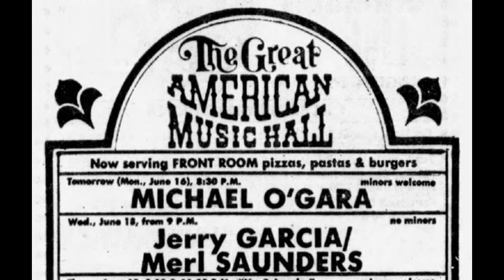Jerry Garcia & Merl Saunders - 6/18/75 Great American Music Hall, San Francisco, CA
0:00 I'll Take A Melody
8:55 I Feel Like Dynamite (fragment)
9:25 Someday Baby
15:18 Mississippi Moon
23:21 Tough Mama
32:36 Tore Up Over You (fragment)
32:42 Every Word You Say
41:15 It's Too Late
47:29 The Harder They Come

There is some uncertainty about the date here.  It's possible that this is a partial audience recording of 7/4/75 at the GAMH with Ron Tutt on drums.  There is a Betty board of 6/18/75 with some of the same songs and both this recording and the Betty tapes are likely incomplete.  There are a number of cuts in the recording.

Jerry Garcia - electric guitar, vocals
Merl Saunders - keyboards, vocals
John Kahn - electric bass
Martin Fierro - saxophone, flute
Denny Seiwell - drums (per info on Betty's tape box)

Taper: Gene Taback
Equipment: Sony TC-124 w/ built-in mic